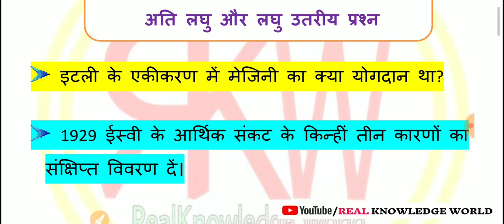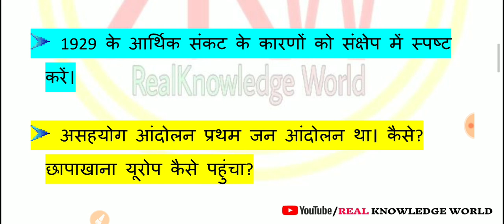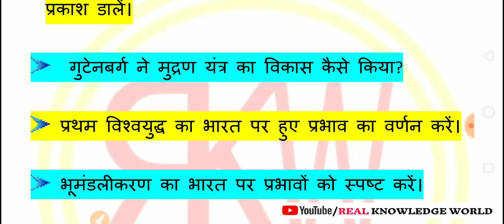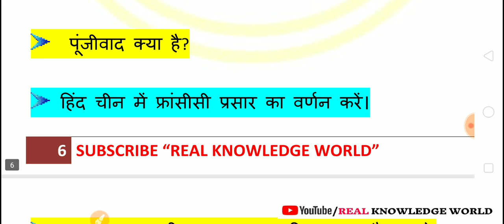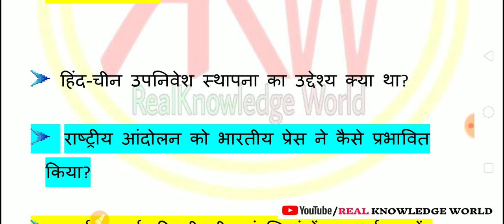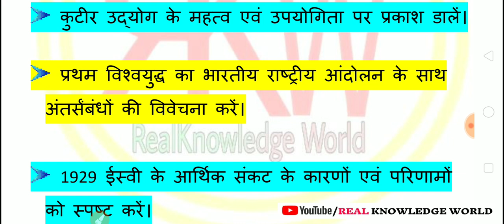Guess Questions {गेस प्रश्न अति महत्वपूर्ण}Class 10th जल्दी से देख लो बाद में पछताना नहीं पड़ जाए।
Guess Questions {गेस प्रश्न अति महत्वपूर्ण}Class 10th जल्दी से देख लो बाद में पछताना नहीं पड़ जाए। By:- Kumar Awanish